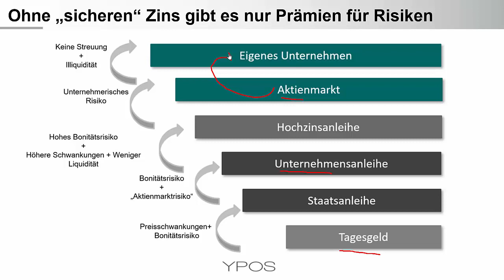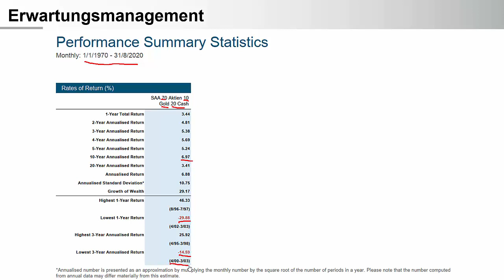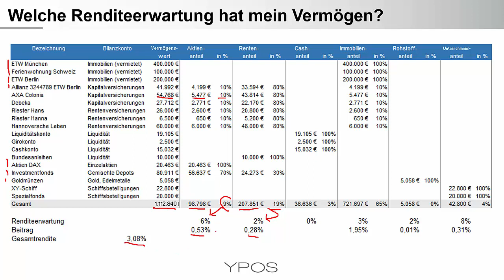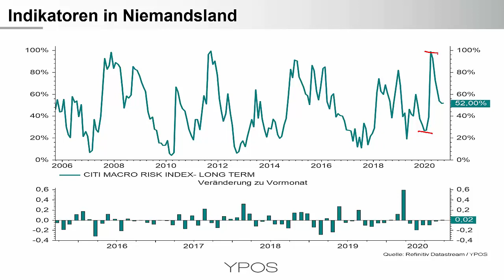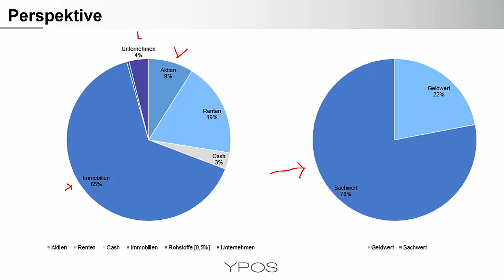Welche Renditeerwartung hat eine Anlagestrategie?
Ob vorgezogener Ruhestand oder Vermögenserhalt für die nächste Generation... Die meisten Lebensziele sind deutlich langfristiger als der kurzfristige Blick auf die aktuellen Börsenbewegungen. Die eigenen Anforderungen an die Vermögensstruktur sind daher ein besserer Ratgeber für finanzielle Entscheidungen als schrille Schlagzeilen und häufig wechselnde Meinungen.

Nach der Vermittlung von Grundlagenwissen zu Risikoprämien und historischen Renditen stellt Herr Leichtweiß anhand eines Beispiels vor, wie die eigene Vermögensstruktur betrachtet und daraus eine erwartete Rendite ermittelt werden kann. Auch das allgemeine Thema Inflation wird auf die persönliche Situation heruntergebrochen.

Agenda im Überblick
Ohne sicheren Zins gibt es nur noch Prämien für Risiken
Risiken wirken zum Zeitpunkt, Renditen gibt es über den Zeitraum
Welche Renditeerwartung hat meine Vermögensstruktur?
Inflationserwartungen auf das eigene Vermögen beziehen